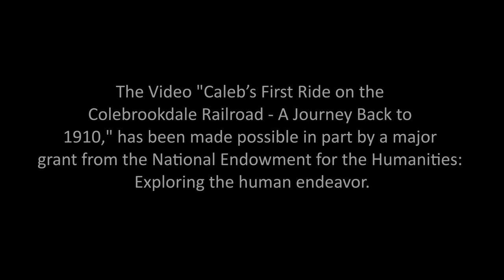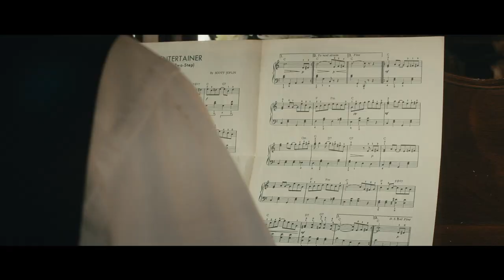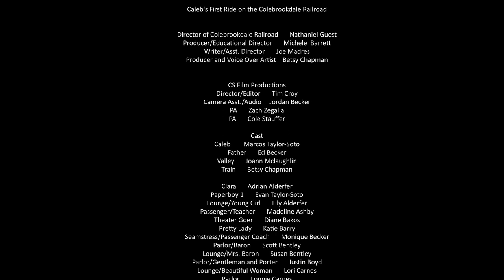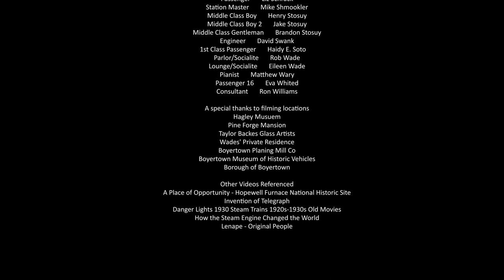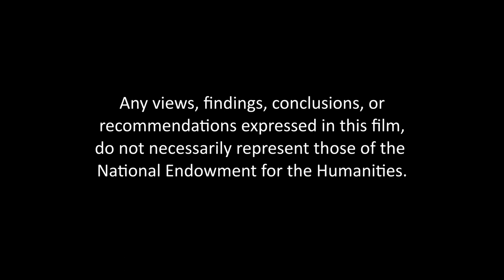Caleb's First Ride on the Colebrookdale Railroad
A National Endowment for the Humanities and Volunteer made film, set at the Colebrookdale Railroad, in Boyertown Pa. Directed, shot and edited by Tim Croy - CS Film Productions. The director's cut is used to promote the core of the project and show the potential of the film team. To view the full video, copy this

CSFilmProductions.com